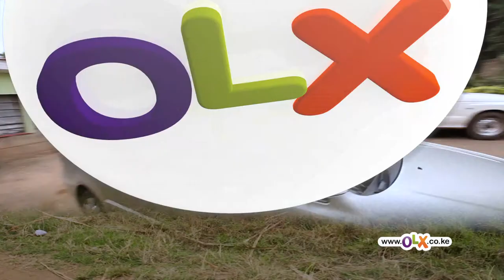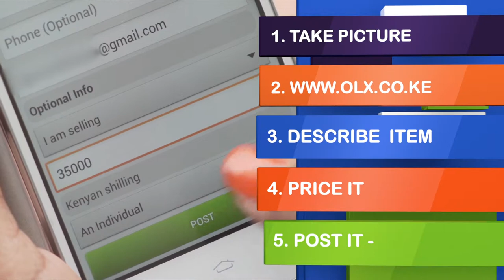OLX Season 2 Episode 19 (Washing Machine)